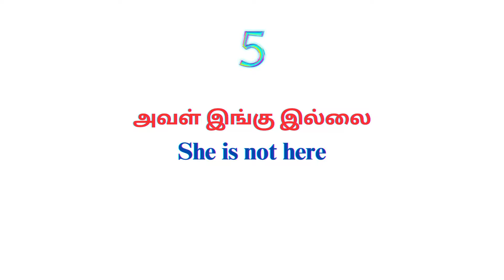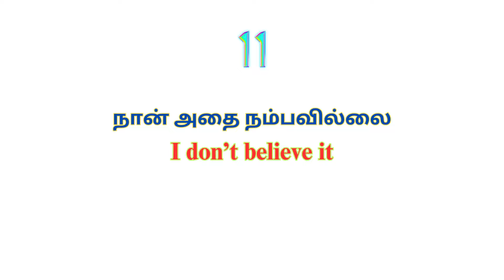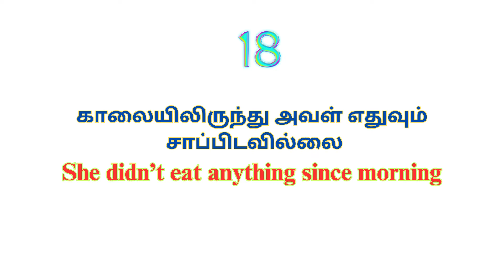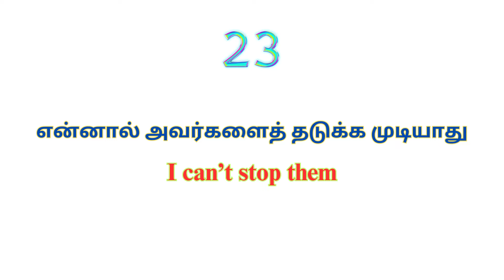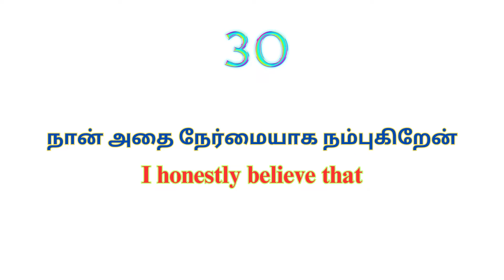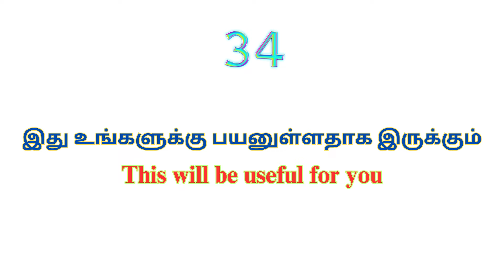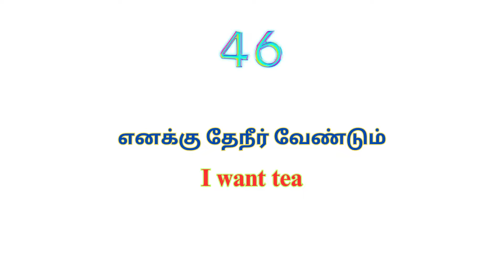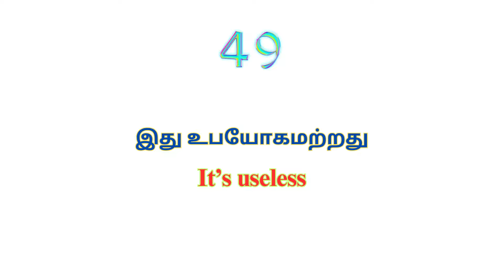Learn Useful English Sentences Through Tamil | English Grammar | Spoken English | A One Academy